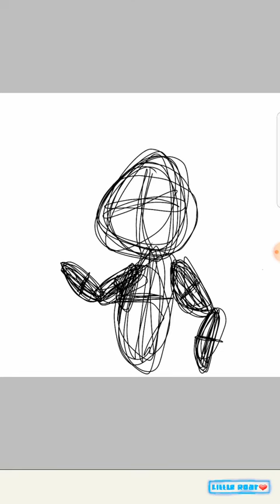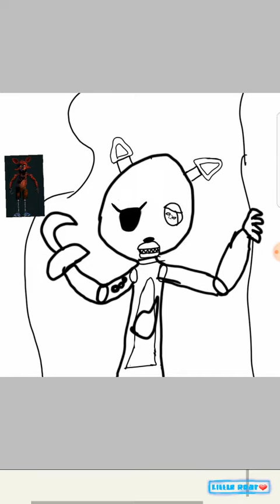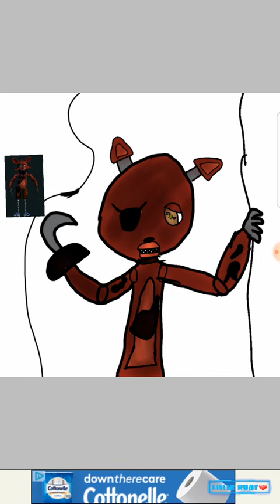Foxy Art (Song is We Are Aware)